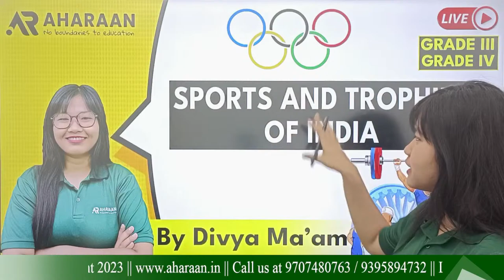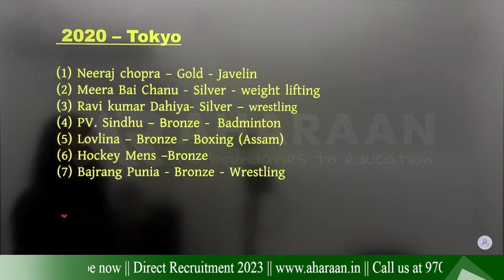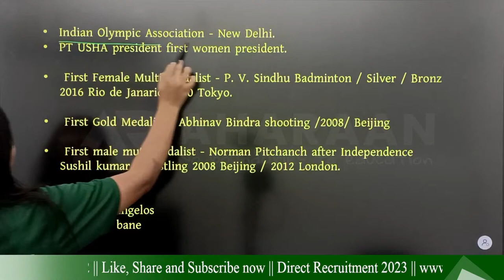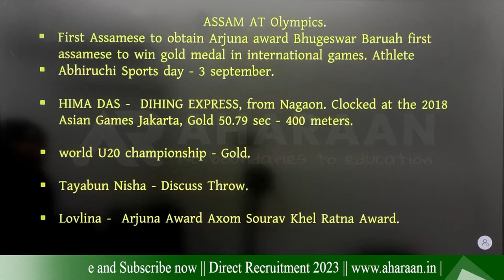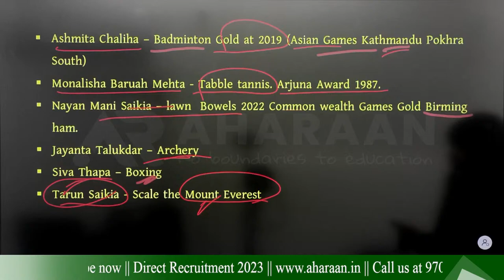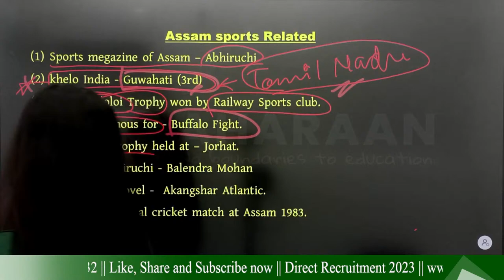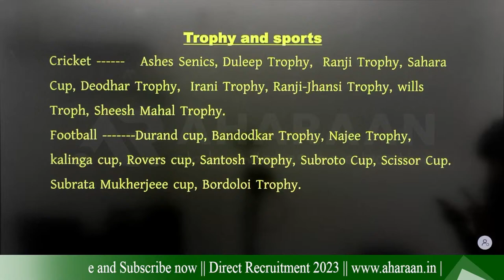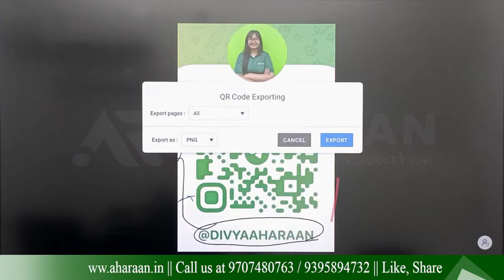Sports and Trophies of India || General Knowledge || ADRE || Assam Govt Exams | Divya Maam | Aharaan